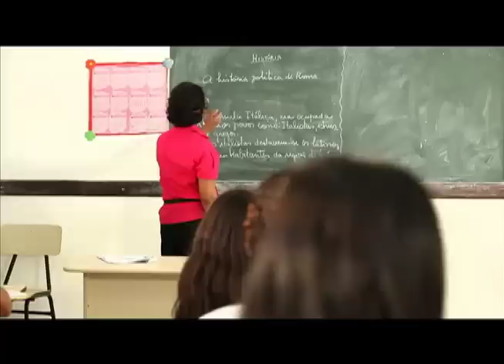Grupo EBX: projeto de realocação da MPX no Maranhão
O projeto Vila Nova Canaã, de realocação de 95 famílias no Maranhão, mostrou que é possível criar um futuro melhor para uma comunidade que vivia em condições precárias junto a um lixão. Ganhador do prêmio ECO 2010 de sustentabilidade, o projeto da MPX ofereceu moradias mobiliadas e equipadas com eletrodomésticos e computador, além de solo fértil e capacitação agrícola aos moradores, para que eles pudessem garantir seu próprio sustento.